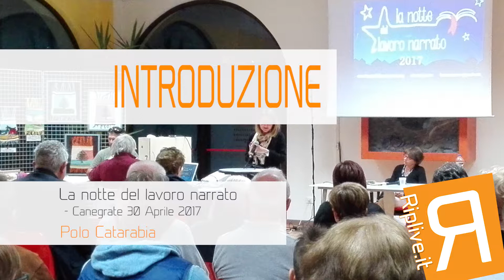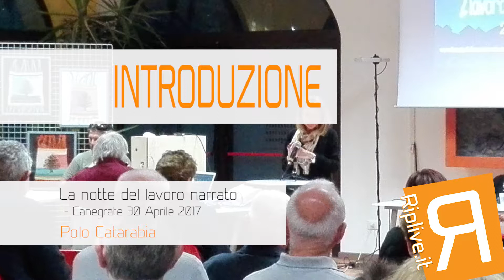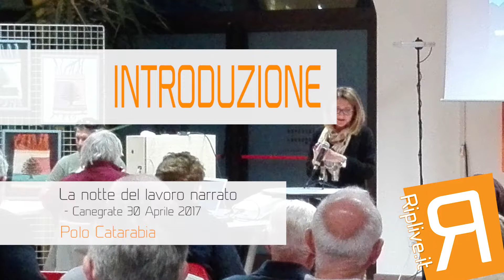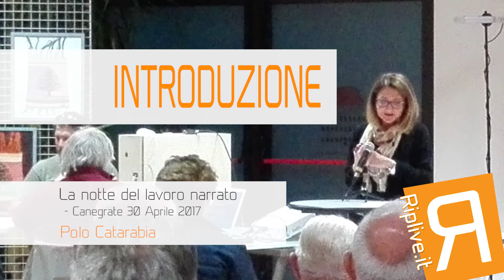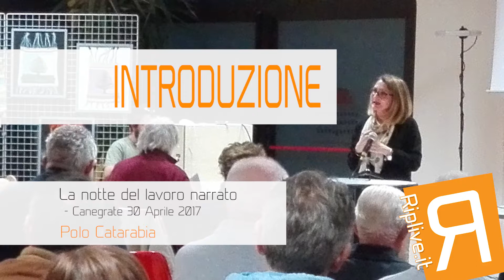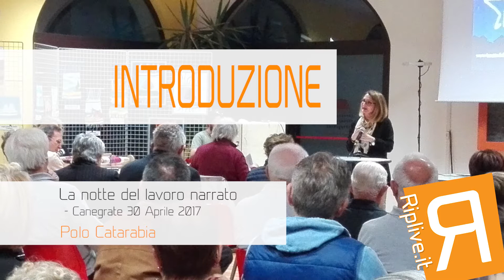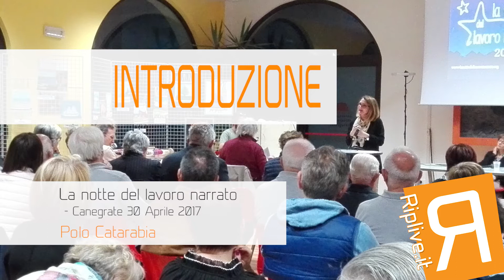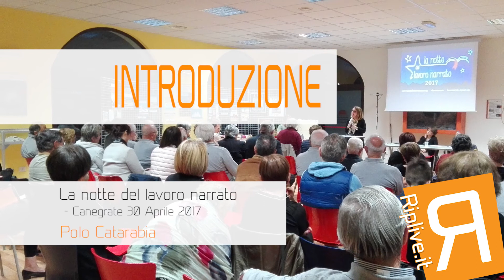Introduzione di Pinuccia Auteri - 01 - La notte del lavoro Narrato 2017 [Canegrate]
LA NOTTE DEL LAVORO NARRATO

Ideata da Vincenzo Moretti e Alessio Strazzullo
organizzata da lavorobenfatto.org e Jepis Bottega
diventata realtà grazie alle migliaia di donne e di uomini di ogni età che ogni anno in occasione della nostra notte leggono, narrano, ascoltano, cantano storie di lavoro.

Aprile 2017, anche Canegrate partecipa alla Notte del Lavoro Narrato

Riplive.it si è occupata della registrazione degli interventi.